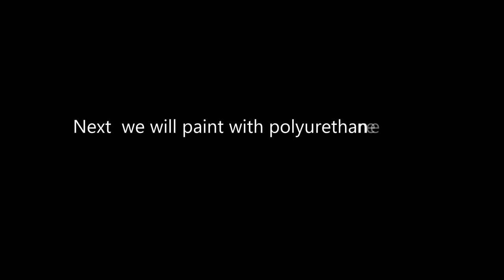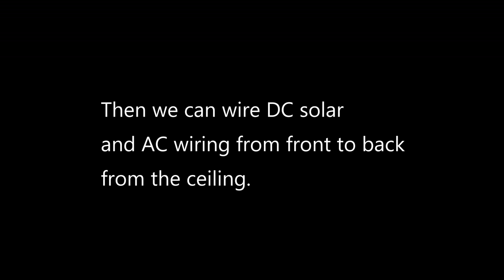6x14 Cargo Trailer Conversion on a Budget - Roaring Thunder - Sand and Stain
Check out our DIY Cargo Trailer Conversion Parts and Resources List (months and months of research) Products I have used and want to use

Check out our blog for more information and to follow along. The start of a 6x14 cargo trailer conversion on a budget build log.  Rolling Thunder, Mobile tiny office and photography base camp.  This is a custom trailer from South Georgia Cargo sold by Plain Ol Trailers ( sorry, in the video I said Plain Ol Tires for some weird reason :-) ) .   After getting it back to Colorado the first step is to sand, stain and poly the wood.  Next will be the fantastic fan and wiring.

WALL ART GALLERY

Check out Bo’s Fine Art Photography Gallery. A lightning Storm chaser for over 30 years.

Window View Art - Very cool!

DIY Cargo Trailer Conversion Parts and Resources List ( months and months of research)

Music –  1973 by Bruno E. and On My Way Home (Sting) The 126ers